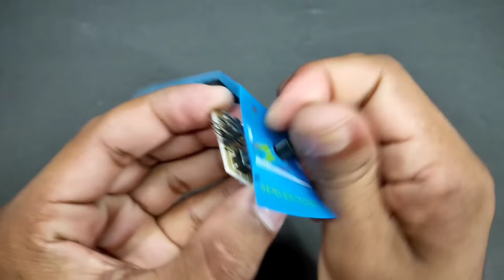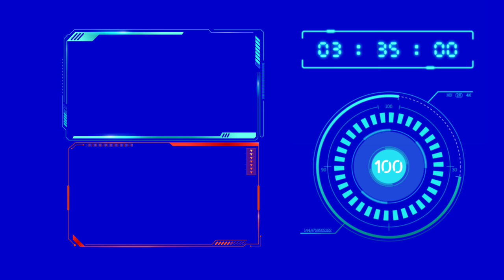How To Make Drill Machine || From Brushless DC motor Rechargeable Brushless Drill Machine At Home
About this video - is video per main aapko brushless motor se drill machine banakar dikhaya hun, ise aap aasani se ghar per banaa sakte hain yah Video dekh kar
Drill machine ko banane mein use kiya hun -

Drill chuck
Brushless DC motor
Servo tester
Lithium ion battery
On off switch
12 volt female Jack

775 DC motor
Drill machine combo
Drill bit set
Rechargeable drill machine
Grinding machine
Jigsaw machine
Mini drill machine